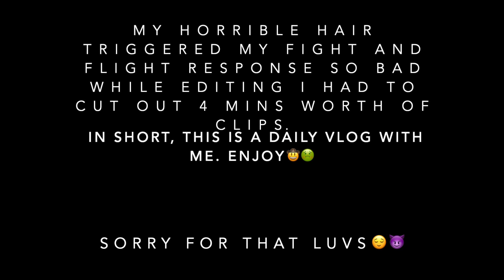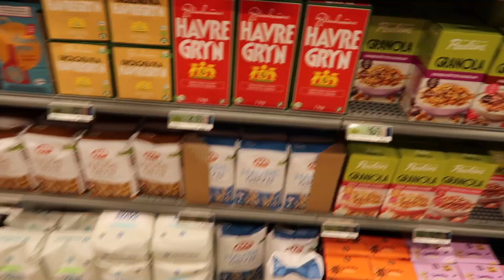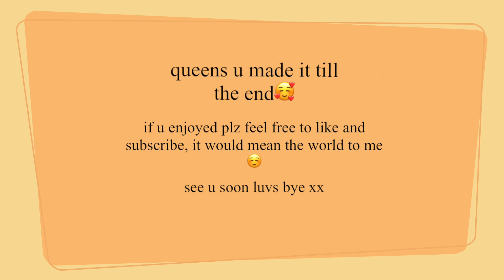day in the life of a bored uni student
A casual vlog from a very casual day🥰☺️✌🏼, hope you all enjoyed🙈.